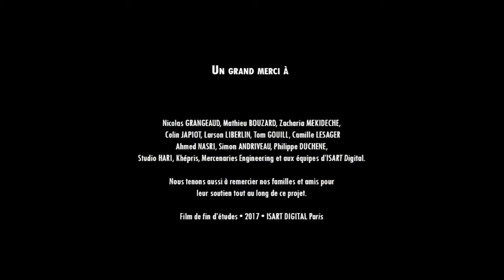Best Animated Short Film: Wakan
Short Film: Wakan

When the sun sets on a small native American village in the middle of a forest, two children, Aiyanna and her brother,Tawa, are playing hide and seek. From the edge of the village, the young girl is lured away by a furtive blue light into the mystical forest. To save his sister, Tawa must venture deep into the heart of the spirit world….

Le soleil se couche sur un village amérindien perdu au milieu des sapins. Deux enfants, Tawa et sa sœur Aiyanna, jouent à cache-cache. Mais leur jeu va déraper lorsqu'en tentant de se cacher, Aiyanna est attirée par une mysterieuse lumiere à l'orée de la foret interdite. Le jeune garçon tente alors de la rattraper et s'aventure à son tour dans ces bois sombres où rôdent les esprits...

3D Animation: Brenda Bulut, Thomas Campos, Théo Coriton, Marion Debrick, Nina Gannier, Antoine Gillet, Alix Putier and Clémentine Sergeant

Music and Sound Design: Lou-Angel Bourdeaux, Vito Coquet, Alvynn Diagne, Rebecca Laubin and Elissa Mleiel